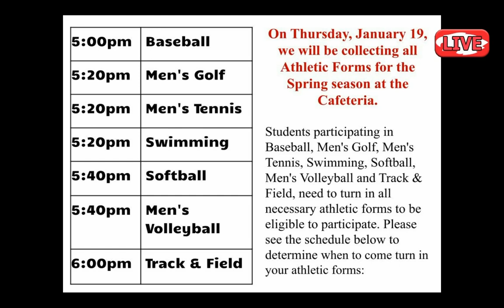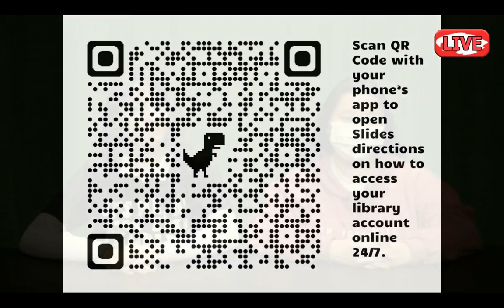January 9 2023 Announcements